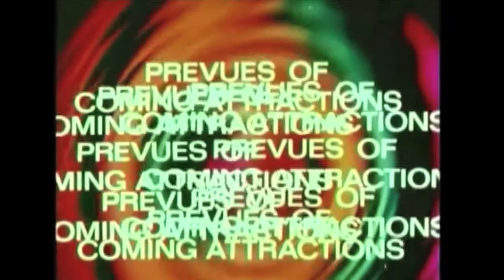JANE THE BRAIN (Teaser Trailer)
Some girls will do anything to get ahead.